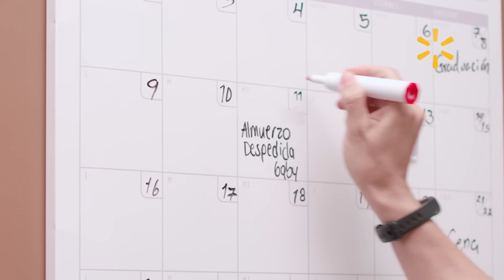Lo indispensable para celebrar está siempre en Walmart. 😉